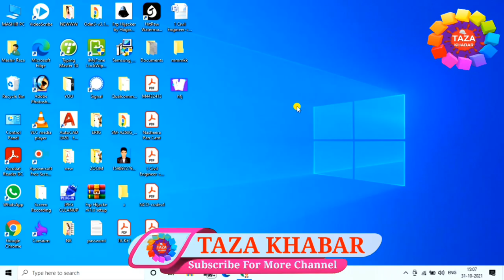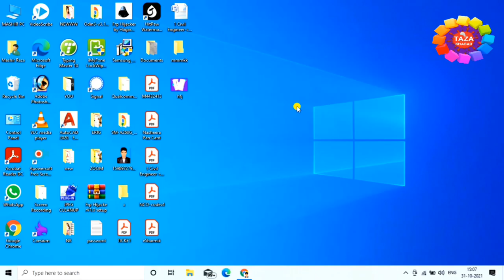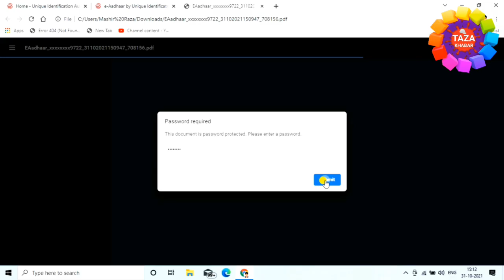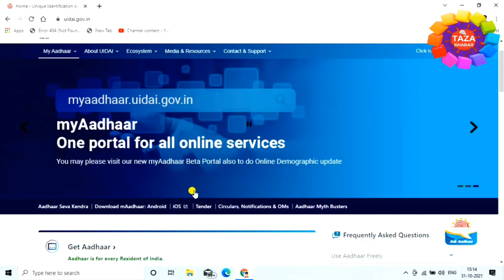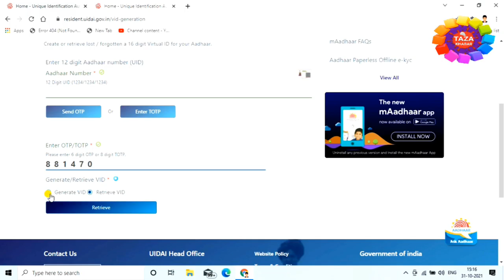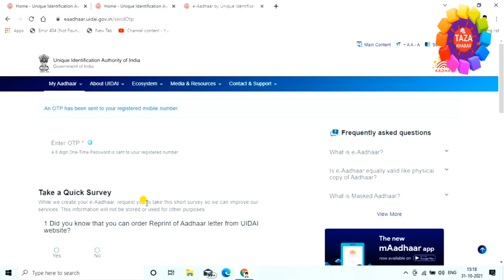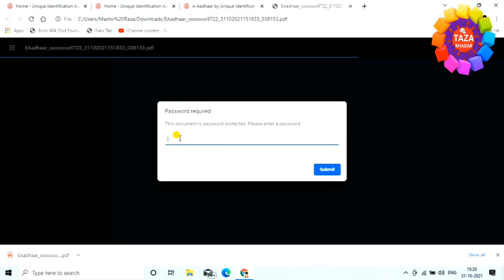How to Download Aadhar Card Virtual ID 👈how to download Aadhar VID 👌Aadhar VID Kaise Download Kare🔥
How to download Aadhar Card online in mobile | Mobilw me Aadhar card kaise download kare hindi

Queries solved

1) how to download aadhar card
2) how to download aadhar card online
3) how to download aadhar card online,
4) how to download e-aadhar VID Online
5) how to download aadhar card Virtual ID online
6) aadhar card kaise download kare
7) how to download new aadhar card
8) aadhar card VID download
9) aadhar VID Generate
10) aadhar card VID Generate kaise kare

tags for reference : vid kaise generate kare,VID kaise laye,aadhar card vid kaise download kare,aadhar card vid kaise generate kare,aadhar card vid kaise download kare,aadhar card download,aadhar card dob change,aadhar card name change,aadhar card address change,aadhar card ka correction kaise kare,aadhar card doenload,how to download vid number,how to download aadhar card,how to generate vid number,vid number kaise laye,aadhar card vid number kaise generate kare,vid number kaise generate kiya jata hai,aadhar card ka vid number kaise generate kiya jata hai,aadhar vid number generate,kaise vid number generate kare aadhar card ka,how to generate vid number aadhar card,aadhar card me kaun sa mobile number hai kaise pata kare,aadhar me kaun mobile number h kaise jane,aadhar card pan se kaise link kare,aadhar card me mobile number link h ya nhi kaise jane,zoom,zoom channel,taza khabar,engineer raza,engineerraza,raza,RAZA,vid number generate,vid number,VID NUMBER,VID number,vid number generate

Engineer raza